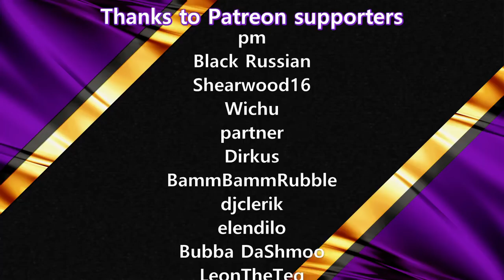Factorio 0.17 Train World #20 MILITARY BUILD-UP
WELCOME TO FACTORIO TRAIN WORLD

This Lets Play is focused on building an aesthetic base operated by a large number of trains. There will be some Quality of Life mods added, but no gameplay changing mods.
- Captain of Industry: 1:1 Train
- Robber Baron: 1-2 Train
- Fanatical Devotee: 1-4 Train

Schedule:
New episodes daily at 6 PM

(The Train Monitor mod is currently a private mod and therefore not included)